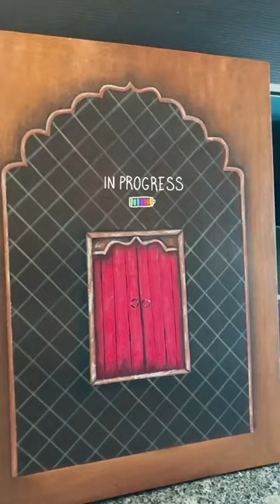Mirror Window Painting | The Artist Mana